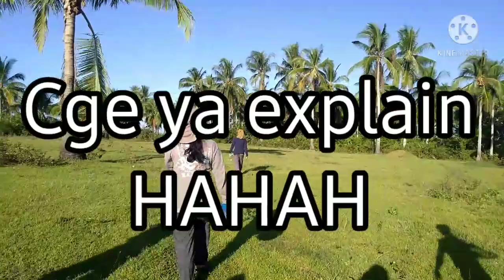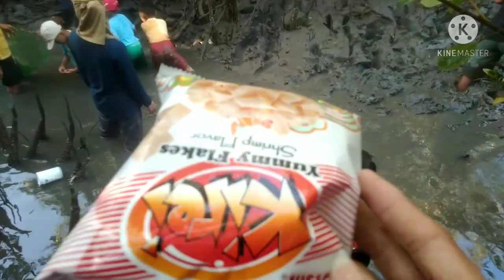Nanginhas lng man mi| Darilyn Batad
💛Hi!👋 New video for you guyses!💛
Salamat sa experience kung unsaon pagpanginhas HAHA,first time ni nako nanginhas at the same time first time din pinayagan ni papa😊. Salamat pud mama ug papa kay ni sugot mo nga mouban mi manginhas!. Kapoy pero okay lng kaayo HAHAH. Thank you ya Rubena sa pagdala sa tubig para lang matarong ug video pero may kurog gihapon😆. Special thanks to yo Rommel kay siya gid nangagda😇. Btaw salamat sa tanan. Shi salamat pud sa pagtabang ug video,then ya dit salamat pud sa support😘. Second time nakaligo ug suba!🤩. Kanang dagat dagat ba sea sea na sa english😅😆,jk!

Sorry guyses hindi masyado maganda pagkavideo at pagkaedit😞. Hope you like it parin!

♡Success never comes to look for you while you wait around. You've got to get up and work at it to make your dreams come true..💫

Labyahhh☺😘🤩